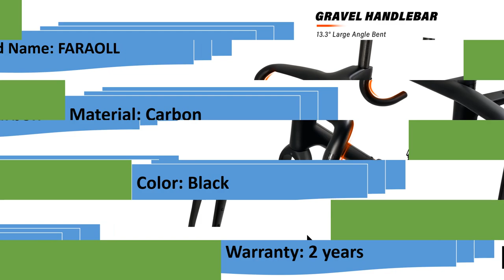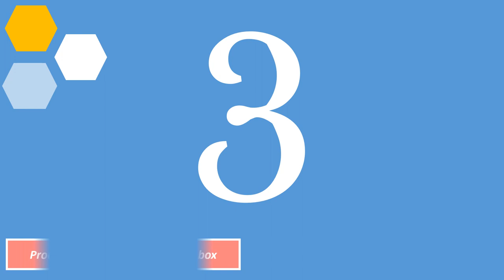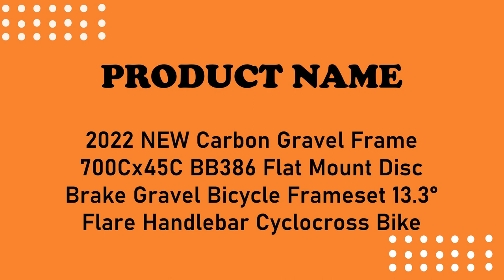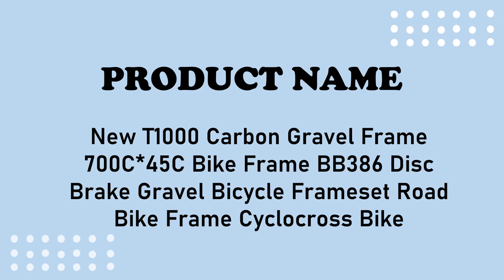Best Carbon Gravel Bike Frames | AliExpress | Carbon Gravel Bike Frames of 2023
▶▶Top 4 Best Carbon Gravel Bike Frames of 2023

4.2022 NEW Carbon Gravel Frame 700Cx45C BB386

3.New Carbon Gravel Frame 700C Bike Frame BB386 Gravel Frame

2.2022 NEW Carbon Gravel Frame 700Cx45C BB386

1.New T1000 Carbon Gravel Frame 700C*45C Bike Frame